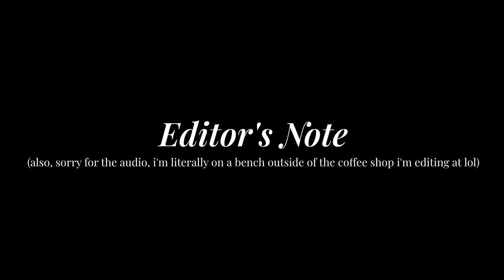The over sexualization of and mistreatment of AD is CRAZY || Love is Blind season 6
Hi friends,

Welcome back to another video! I am so excited and nervous to be making this video. As we all know, this last season of Love is Blind was WILD. AD has quickly become one of the most talked about characters on the show. However, I don't like that the way that she was mistreated was talked about enough. I made a TikTok about it, but I feel like my thoughts needed somewhere to be more fully flushed out. So here it is!

I hope that this video will be helpful for you all. Make sure to comment with any questions that you might have for me. Let's talk! Thanks for coming to my channel and spending some time with me!

xoxo, Mone 💕

Timeline:
0:00 Intro/What is Love is Blind
2:00 What happened to AD?
6:24 What's the problem people aren't talking about?
12:08 This is way deeper than you think
14:51 The point that makes me nervous to make...
22:07 Outro